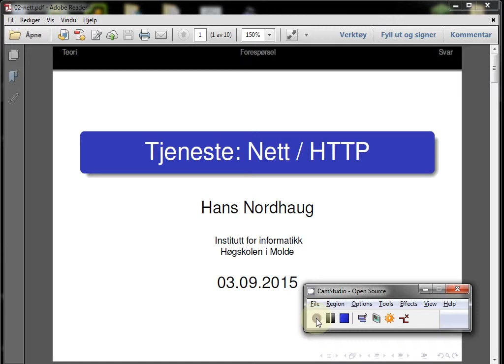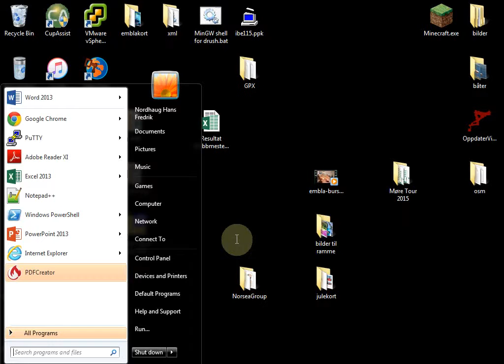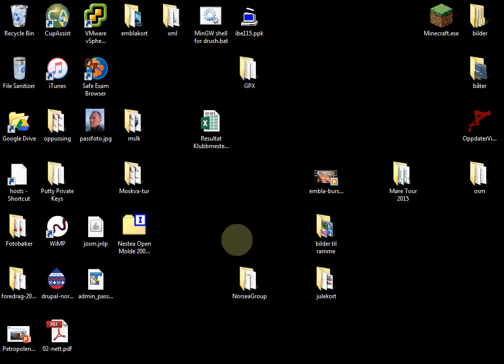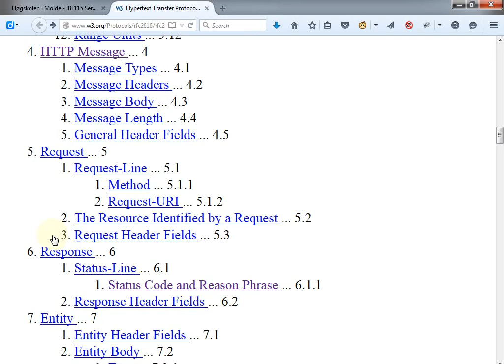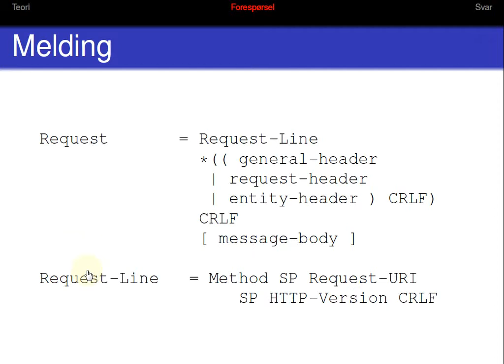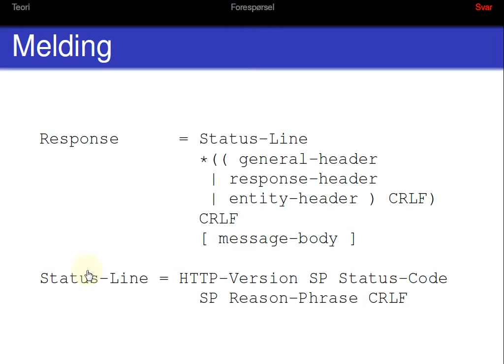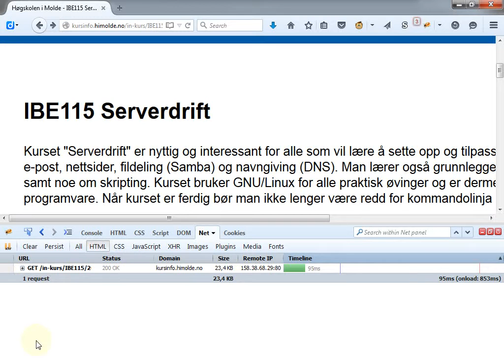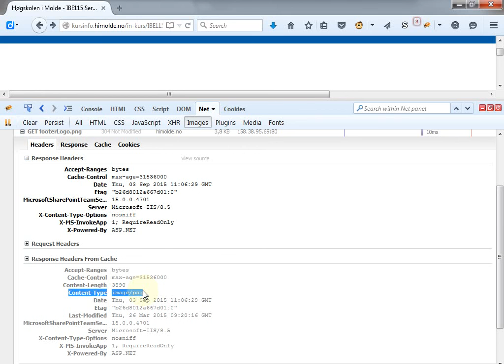104 Forelesning IBE115, 3. sep. 2015